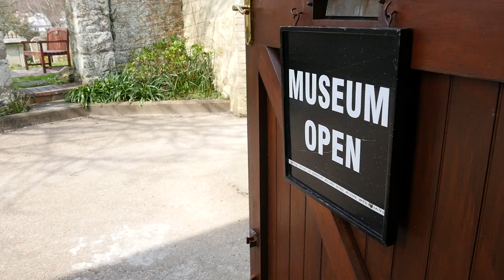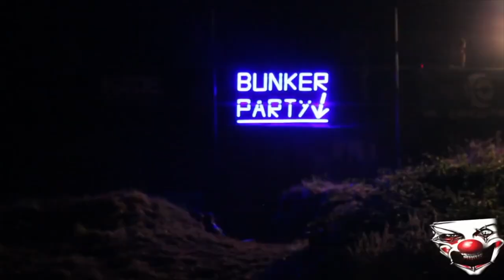Alderney, Channel Islands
Alderney is the third largest island in the Channel Islands (after Jersey and Guernsey). It is 3 miles (5 km) long and 1 1⁄2 miles (2.4 km) wide and around 10 miles (15 km) off the coast of France.